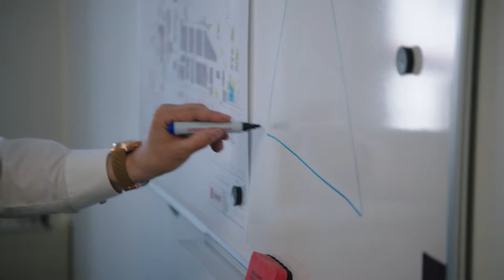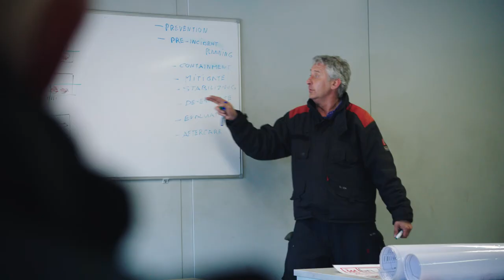Falck Fire Academy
Get a sneak peek into our Fire Academy. The Fire Academy is part of our industrial fire and rescue services for airports and high-risk industries, including petrochemical plants, nuclear power plants, steel plants and automobile manufacturers.